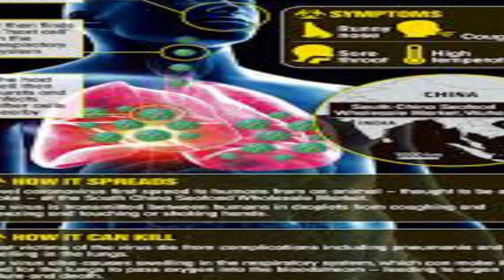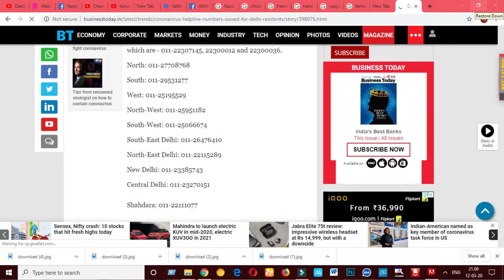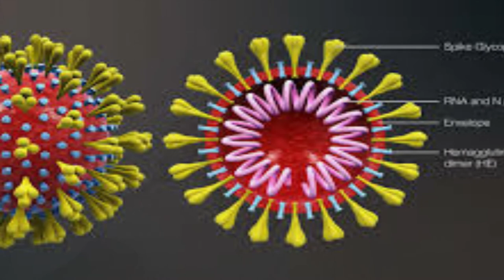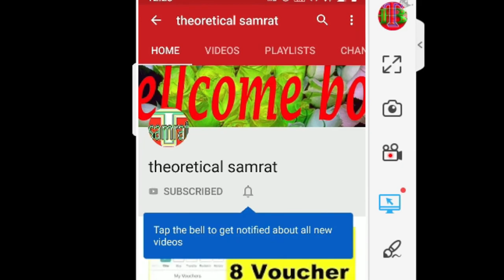कोरोना वायरस का आतंक, इलाज मिला Coronavirus: Symptoms, How To Prevent | Corona Virus news in hindi